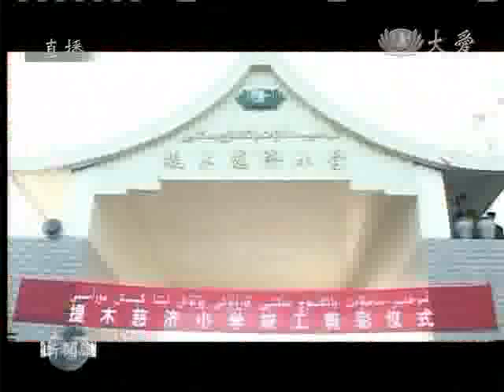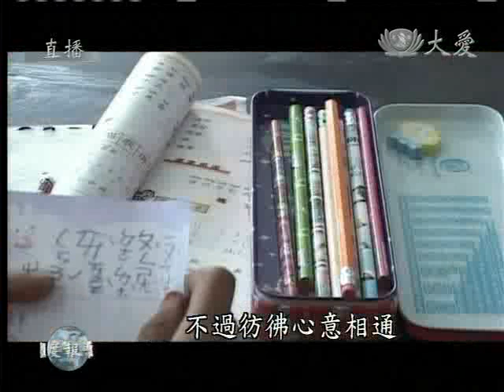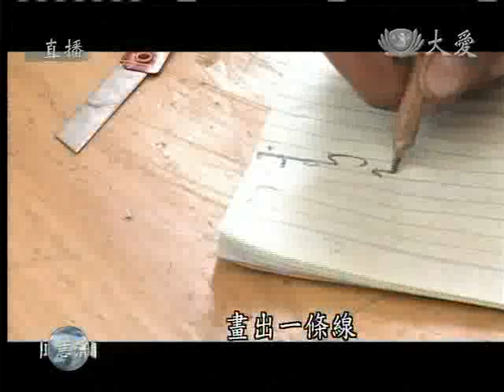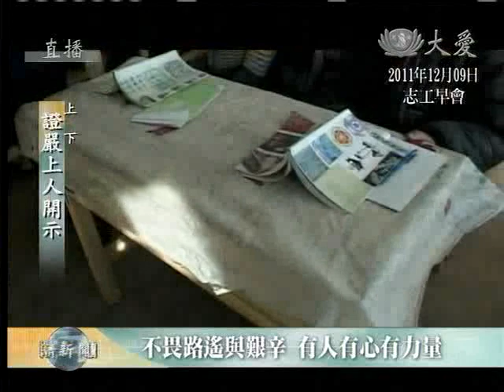20111209《慈濟新聞深度報導》愛如冬陽 天涯咫尺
「當勤精進，慎勿放逸。我們要很勤、要精進、要謹慎、不要放逸，這都是時時刻刻對自己要有這樣的提醒。」證嚴上人於12月9日的志工早會上，深切感嘆時間的消逝，提醒大家要把握分秒精進，尤其是面對現今全球災難偏多的時節，更要發揮自己的良能與功能，伸出溫暖的雙手，走入遙遠難行的苦難角落。

伸援暗角 為苦難人作依怙

苦難未必發生在暗角處，富有「人間天堂」之稱的美國，仍然四處可見窮困民眾，橫散於都會邊緣，委求日日安頓。身處求價高昂的醫療環境，遇有病痛只能隱忍拖延，幸有大紐約地區的慈濟人醫會志工經常性地舉辦義診活動，適時提供醫藥服務。

慈濟志工愛遍及國際，上人愷示：「（大陸）蘇州從2005年開始，慈濟跟殘聯協會合作，每一年都會為二千多位白內障患者開刀，讓他們開啟了心靈之窗，因為有這樣的『光明行動』慈濟人可以接觸到窮困人，不只是為他開刀，了解到他家庭的困境，也適時地互動幫助。」享有「上有天堂、下有蘇杭」美喻的人間仙境，患有白內障的民眾不在少數，他們因為「窮」而無法解脫困苦。

上人慨嘆：「同樣在天蓋之下、地載之上，有的地方那樣的窮，那樣的無奈，慈濟卻走不到，雙手伸不到；有這樣的因緣去幫助，能走到的地方總是有福多了。」

援建學校 延續孩童求學心

回顧歷史上的今天，2004年12月9日，慈濟在大陸新疆援建的兩所希望工程學校──提木小學、克其克江巴孜小學落成啟用，為當地的教育展開新的契機。而這兩所學校的援建因緣，要從2003年的地震說起。

2003年2月24日上午十點多，新疆發生芮氏規模六點八的淺層強震，震央在南疆第一大城市喀什的伽師縣，造成268人罹難、四千多人重傷、房屋倒榻二萬多戶，受災民超過十五萬人。地震發生當時，慈濟基金會王端正副總執行長正好在北京，「我想到了王副總在北京，所以一通電話就跟他說，你們在北京知不知道新疆有這樣的大地震，損傷不輕喔. ，你們在北京，就近去關心一下，他（王副總）就笑著說，怎麼會是就近，很遠. 」

震後第三天，王副總一行人轉了兩班飛機，約五個半小時航程到達喀什市，再搭五個小時的車到巴楚縣勘災，之後再轉往伽師縣，「真的是很辛苦，但總是比臺灣去的更近，所以我說『就近』。」上人說到這裡，言語中帶著笑意。

踏上這片遙遠廣漠的土地，所見景象盡是淒涼，災民在寒酷的冬天卻因房屋倒塌而無家可歸，老人家更是難以挨受；孩子們求學心切，在風雪中搭建起的簡陋帳蓬下讀書，「從那一天開始，我們除了開始籌備救災工作外，因為他們的學校也倒塌不少，所以我們就開始來來回回，由高明善居士來負責蓋學校。」

愛如冬陽 一呼百應善永成

同時，臺灣慈濟教聯會也啟動勸募文具行動，孩子們也踴躍響應，「（新疆的）孩子們很感恩，他們就動員人人寫卡片來感恩，感恩臺灣慈濟對他們的愛。」當地的領導與家長們也都很感動，因而啟動了他們中、小學合一，九年教育的一貫教學作法。

「一手動時千手動，一眼觀時千眼觀。」有心就會有力量，有心就不覺得遠，只要看到一個人開始呼籲，不管路途多麼遙遠，腳還是可以走得到，不管任務多麼艱辛，手還是可以伸得到，上人欣慰地說：「看到孩子這樣的快樂讀書，這種希望加在孩子身上，學校建立起來，不管家長還是當地領導都開始重視，從小學能升到九年教育，真的也是很歡喜的事。」

「唯有人能做事，總有人能成就歷史，真的天天都要說感恩。」天天宏觀天下，人間苦難何其多，只要開啟一念悲憫心，就能走入需要幫助的地方，發揮愛心如冬天初陽，而這就是人間的溫暖。